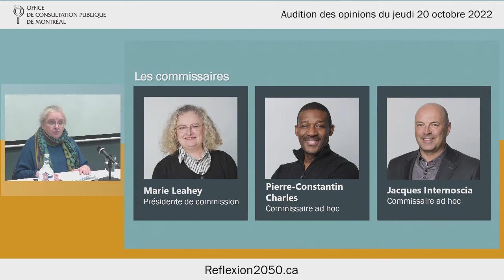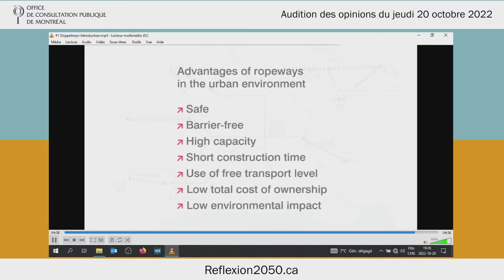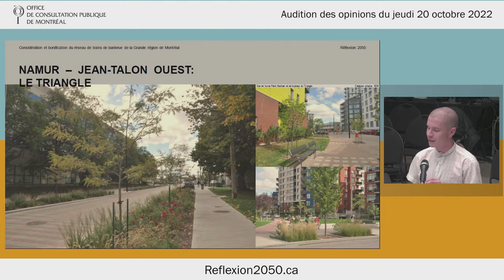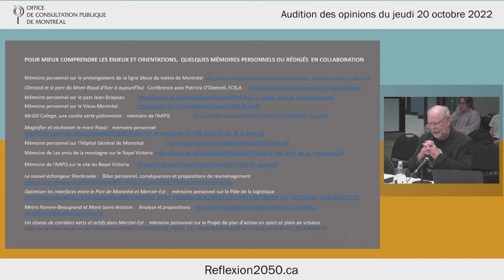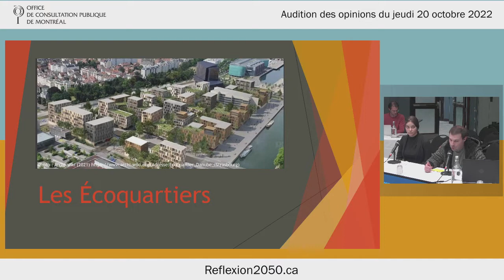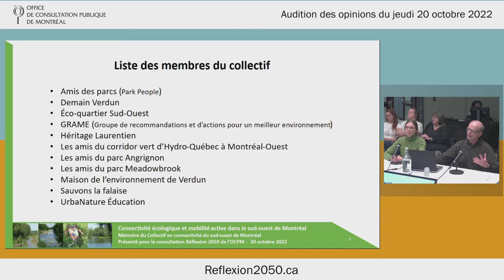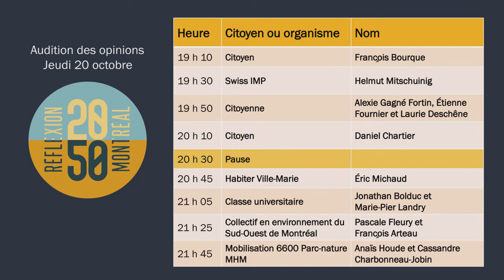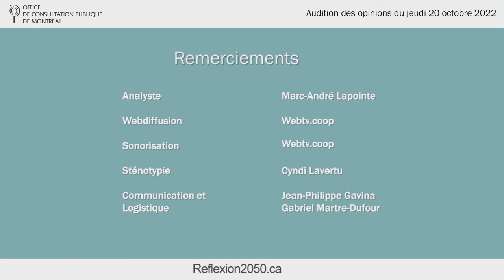Réflexion 2050 | Sixième séance d'audition d'opinions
Séance d'audition des opinions déposées devant la commission de la consultation Réflexion 2050 du jeudi 20 octobre 2022.